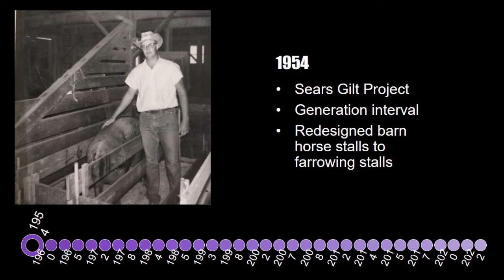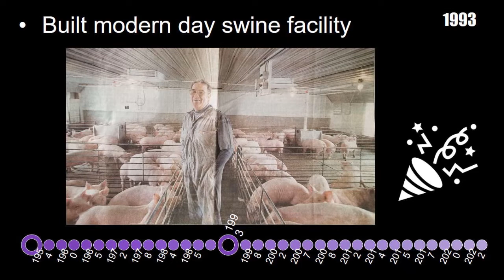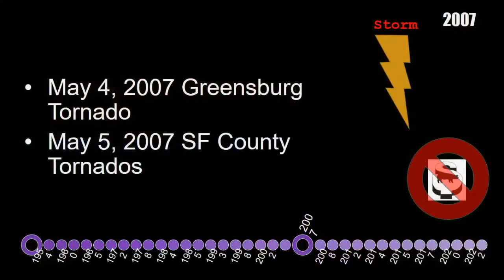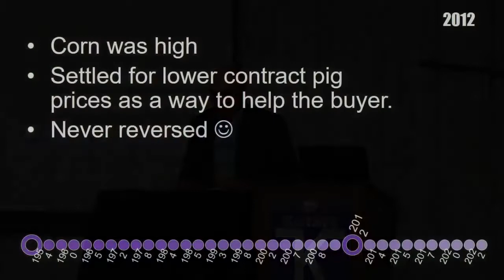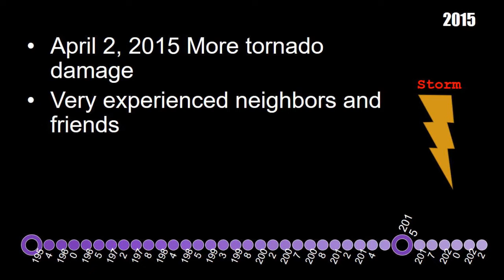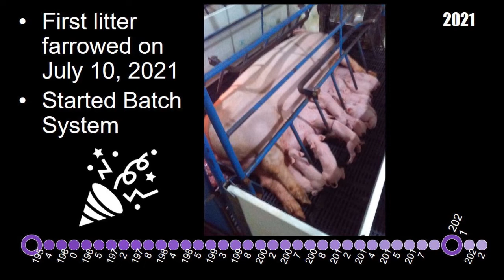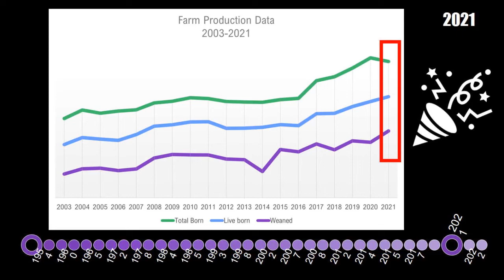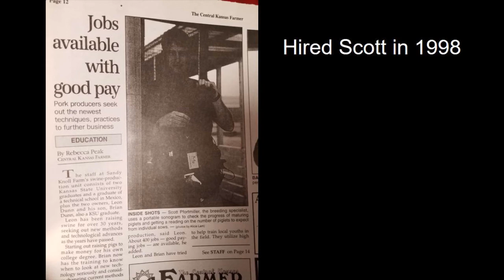2022 KSU Swine Profitability Conference: Leon and Janice Dunn Family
Leon and Janice Dunn Family
Our Story and Continuing a Swine Farm Legacy
St. John, KS